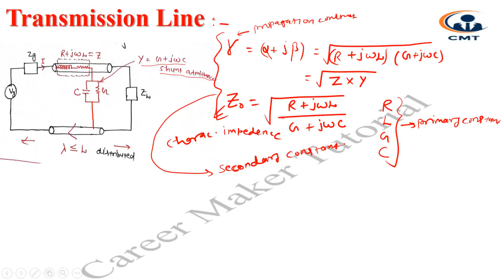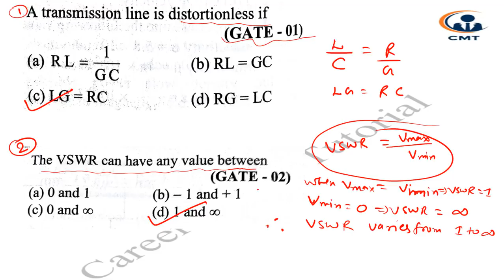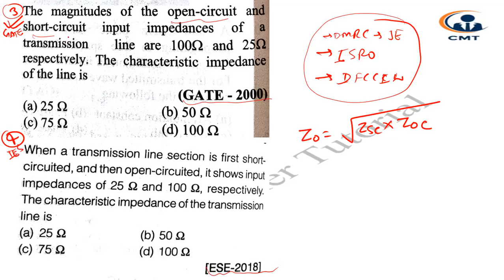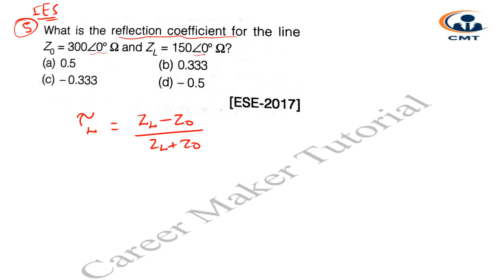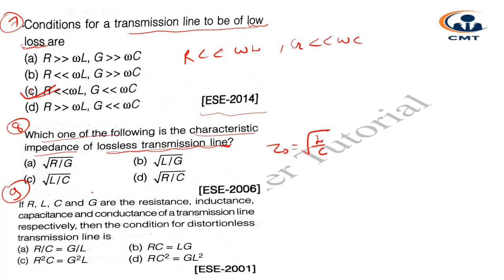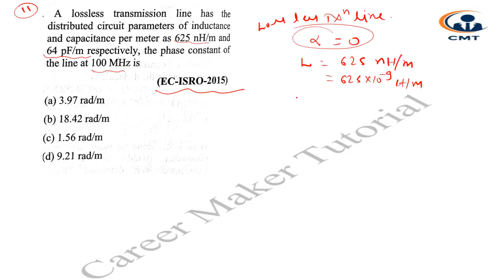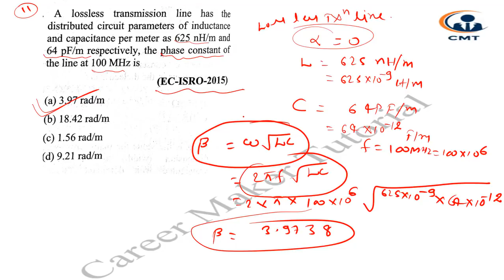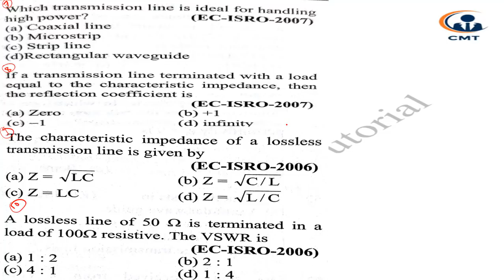DFCCIL || CRASH COURSE || TECHNICAL -3!! FOR EXECUTIVE (S&T//ELECTRICAL)!!SIGNAL & TELECOM!!ELE!!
DFCCIL || CRASH COURSE || TECHNICAL -3 FOR EXECUTIVE( SIGNAL AND TELECOM / ELECTRICAL)!! EKECTROMAGNETIC THEORY ( TRANSMISSION LINE)

1. ELECTRO MAGNETIC THEORY!!
2.EMT
3. FOR NIELIT
4. Crash course.
5. FOR GATE!!
6FOR IES!!
7.FOR PSU
8.FOR DMRC
6. How to approach Question in Exam ?
7. dfccil previous paper for executive
8. electrical dfccil executive
9. DFCCIL station master
10. result dfccil previous year
11.cutoff dfccil
12. exam date dfccil
13. dfccil paper 2014